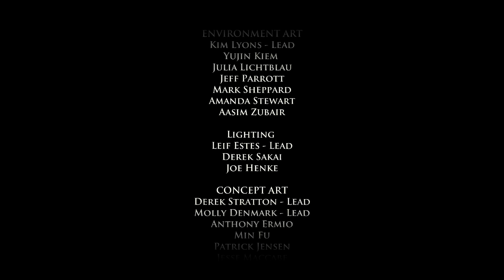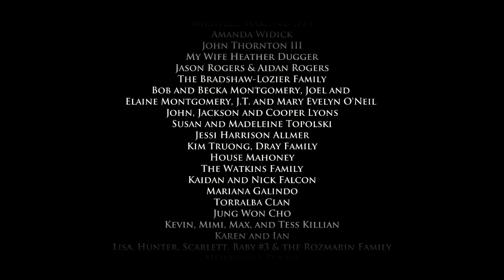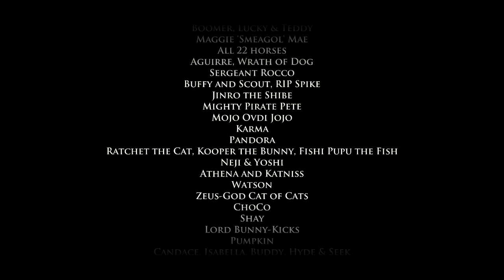Let's Play Game of Thrones - Episode 1: Iron From Ice (Part 5)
Yep this is definitely Game of Thrones.